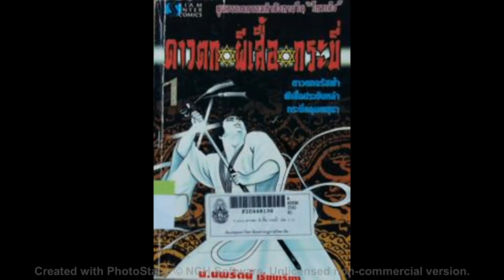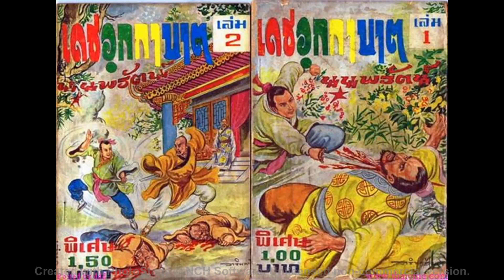4.เป้าสังหารคือ..@ดาวตก ผีเสื้อ กระบี่เดชอุกกาบาต เพชฌฆาตดาวดก ดาวตก ผีเสื้อ กระบี่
4.เป้าสังหารคือ..#3.กระจกเงาของนักฆ่า#2.พี่ใหญ่ผู้เลอโฉม
1.ภารกิจมือสังหาร/00.เดชอุกกาบาต#เพชฌฆาตดาวดก#ดาวตก ผีเสื้อ กระบี่
 ดาวตก ผีเสื้อ กระบี่(เดชอุกกาบาต#เพชฌฆาตดาวดก 2513)
  ผลงานประพันธ์ ของมังกรโบราณ โกวเล้ง แปลเรียบเรียงโดย ท่าน น.นพรัตน์
  โก้วเล้งเขียน ดาวตก ผีเสื้อ กระบี่ โดยดัดแปลงจากเรื่อง เดอะ ก๊อดฟาเธอร์ ของมาริโอ ปูโซ เขียนถึงเรื่องราวของดอน คอร์ลีโอเน ผู้เสนอสิ่งที่ท่านปฏิเสธไม่ได้ ซึ่งโก้วเล้งได้สร้างตัวละครชื่อซุนเง็กแป๊ะ หรือที่ผู้คนทั่วไปเรียกขานด้วยความยกย่องว่าเล่าเเป๊ะ (ท่านลุง)...

เรื่องดาวตก ผีเสื้อ กระบี่ เป็นตำนานเรื่องราวของนักฆ่าเม่งแชฮุ้น ผีเสื้อเซี่ยวเตี๊ยบ และตัวเเทนแห่งอำนาจคือเล่าแป๊ะ ความรักอันลึกซึ้งตรึงใจ การทรยศหักหลังที่คาดคิดไม่ถึง และเป็นบทพิสูจน์ของคำว่า "ศัตรูที่น่ากลัวที่สุด คือสหายที่อยู่ข้างกาย" นั่นเอง